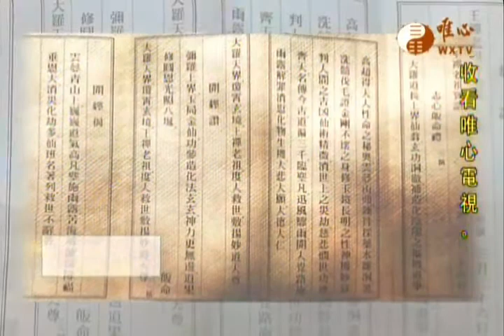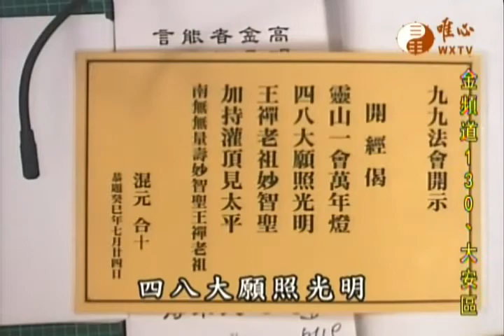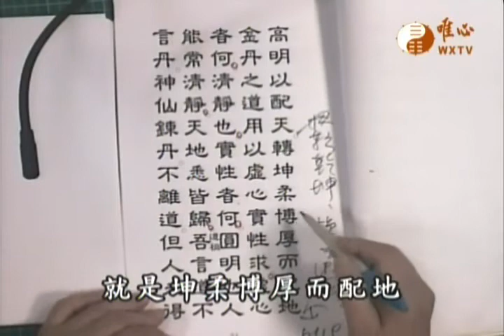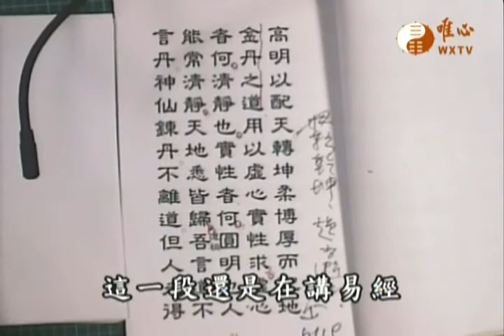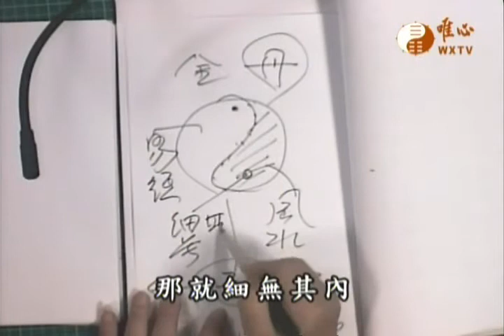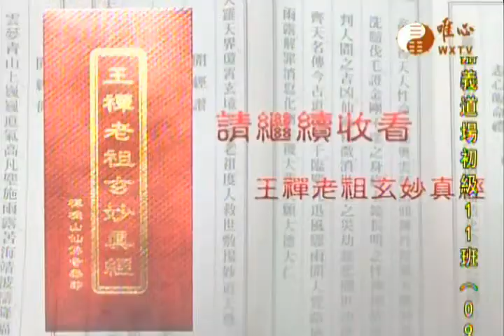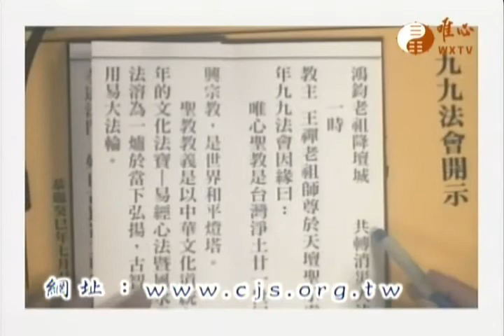王禪老祖玄妙真經~博士班175